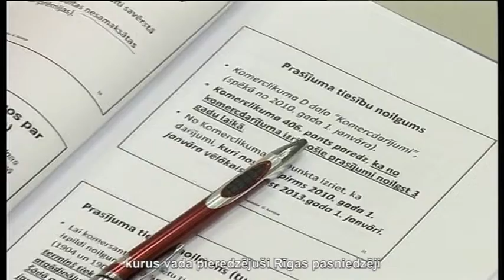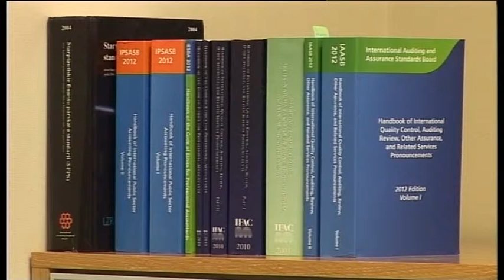Латвийская Ассоциация присяжных ревизоров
9 часов буднего утра. Выпив по чашечке кофе, за столы учебного кабинета садятся 20 человек. Это -- присяжные ревизоры со всей Латвии. Несколько раз в месяц они собираются  на семинары и курсы опытных преподавателей в Риге. Ревизоры точно знают - инвестиции в знания, умения и навыки -- одни из самых надежных!
Ольга Ибишова, присяжный ревизор, Юрмала: Курсы посещаю достаточно часто -- на примере этого месяца: это мое 3-е посещение. В этом месяце темы наиболее интересные для меня -- по части ревизорской работы, новости бух. учета, налогооблажение.
Учебный центр Латвийской ассоциации присяжных ревизоров начал работу в 1997 году. С тех пор коллектив из 25-ти лекторов центра повышает профессиональную квалификацию присяжных ревизоров в рамках практических семинаров и разработанных ими учебных программ. Центр  успешно сотрудничает с Латвийской конфедерацией работодателей.
Анита Михеева, Учебный центр Латвийской ассоциации присяжных ревизоров : У нас пять модулей. Начинаем с семинаров по практической подготовке помощников ревизоров, потом идут семинары по проведению ревизий и подготовке годовых отчетов для самих ревизоров. Проводим семинары по внедрению информационных технологий в ревизионный процесс. Также популярны семинары по финансовому анализу в учреждениях.
В январе популярностью пользуются семинары на тему составления годовых отчетов, а в феврале -- о декларировании корпоративного подоходного налога. Для  студентов в учебном центре есть две аккредитованные Министерством образования и науки Латвии программы: основы бухгалтерии и международный аудит. Бухгалтерию можно начать постигать с нуля. Пока что только на латышском языке.
Гайда Калниня, Доктор экономических наук, присяжный ревизор, лектор LZRAIS
ПЕРЕВОД: Мне больше нравится работать с практиками, а не теоретиками. В нашей профессии, как говорится, нужно постоянно повышать квалификацию. Как моим коллегам, так и мне самой. Я регулярно посещаю семинары учебного центра. Обсуждаем самые актуальные вопросы отрасли.
Число присяжных ревизоров с годами не меняется. Это сложная профессия, но очень перспективная. К примеру, не так давно кандидатуру присяжного ревизора Иветы Рутковской партия «Единство» выдвигала на должность главы Госконтроля Латвии. - Больше видео -- на нашем сайте
Рига, ул. Бривибас гатве, 224/5
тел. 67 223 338